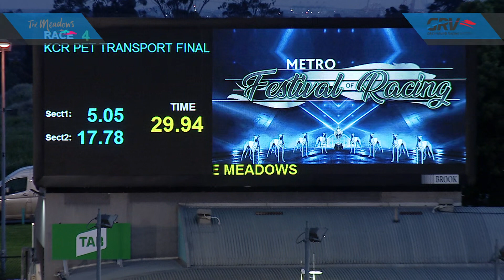MEA SAT 10 OCT 20 R4